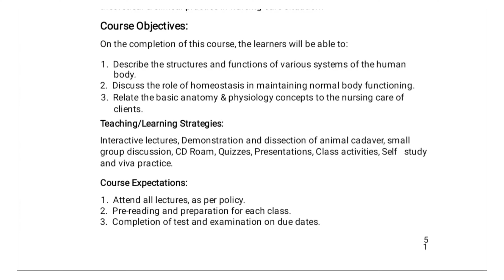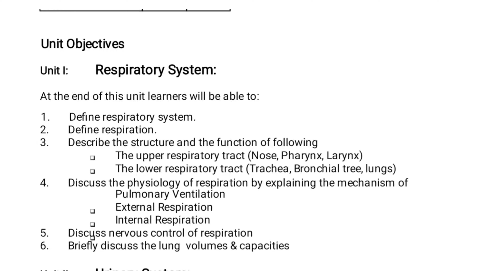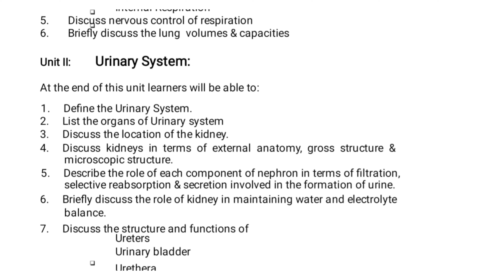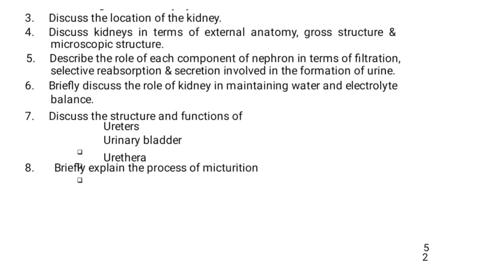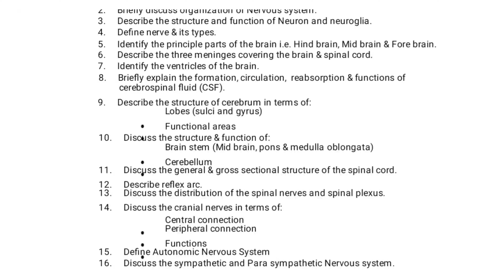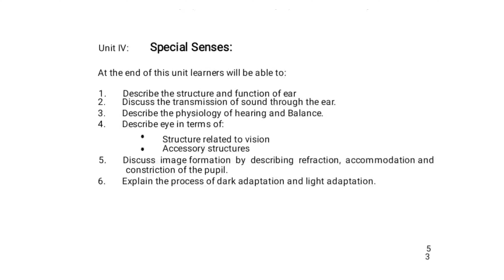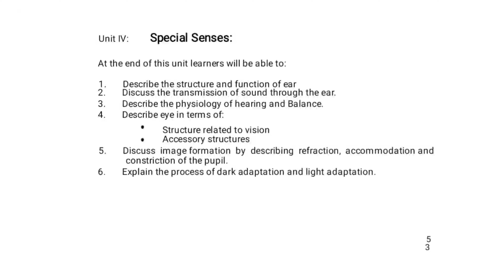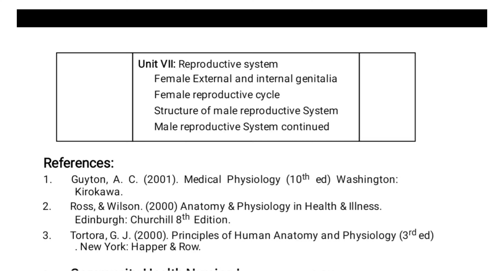( A&P ) Anatomy and physiology Year- I Semesters II / Generic 4 Year BScN / kakakhail EduHub